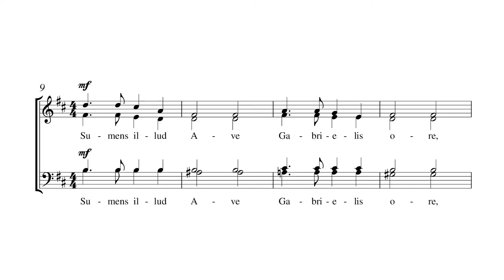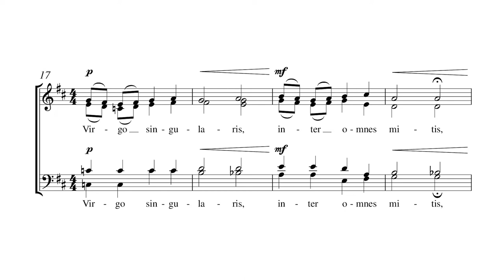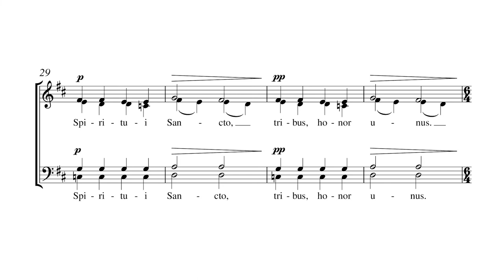Ave maris stella by Jonathan Adams - Scrolling Score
Ave maris stella by Jonathan Adams - Item Number 9183

SATB Chorus unaccompanied
A beautiful setting that captures the essence of the Ave Maris Stella text. This work is a rewarding challenge for advanced choirs and audiences.